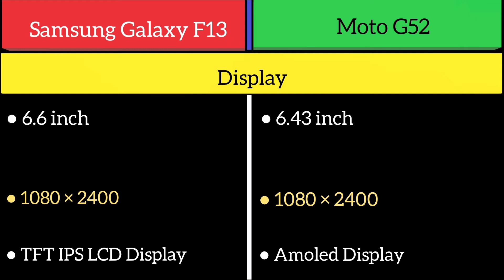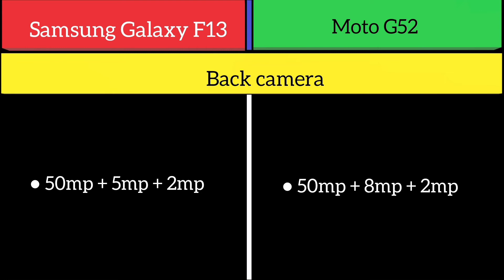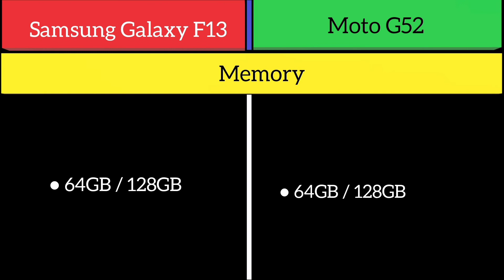Samsung Galaxy F13 Vs Moto G52